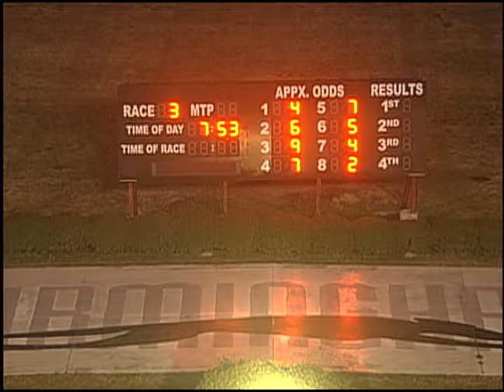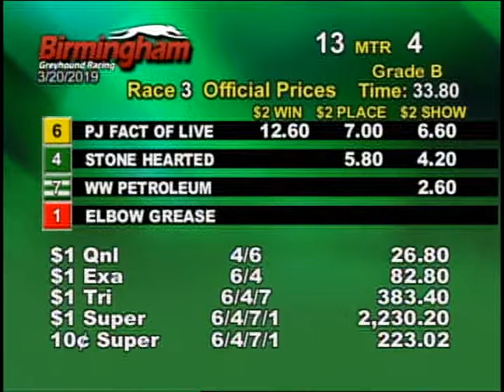03/20/19 Evening Race #3